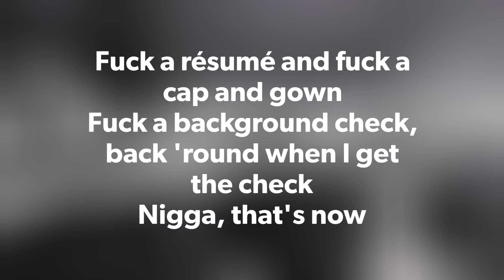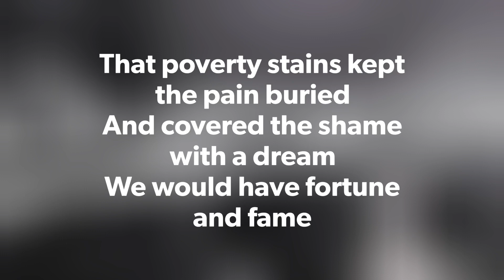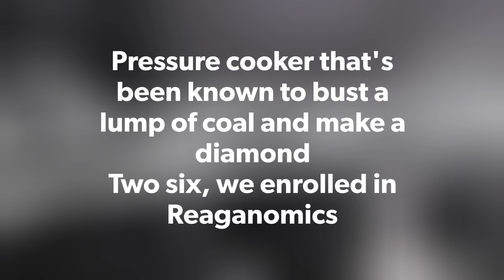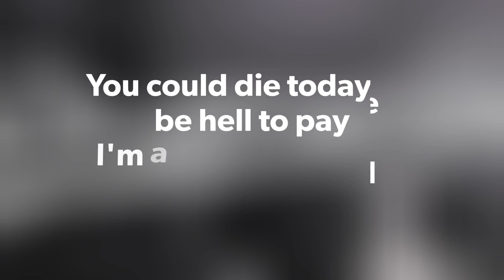Down Bad ( Lyrics / Lyrical Video ) - J.I.D, Bas, J. Cole, EarthGang & Young Nudy